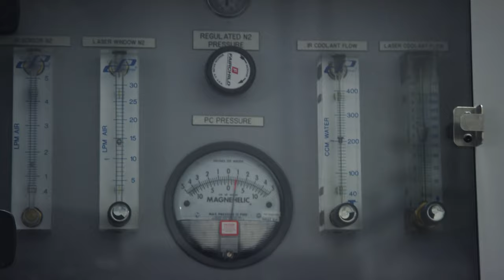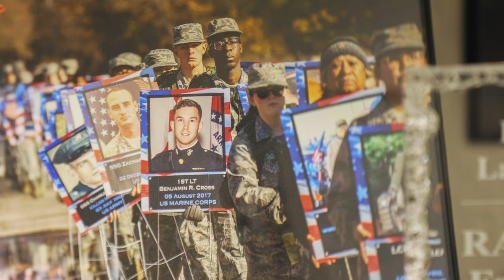Heroes of American Manufacturing: Rapid Application Group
Rapid Application Group (RAG), a client of the Oklahoma Manufacturing Alliance (the MEP Center in Oklahoma and part of the MEP National Network), was founded by a group of seasoned military and additive manufacturing specialists. Started with a $1,000, a napkin sketch and a home office, this manufacturer has seen tremendous growth in just 3 years of existence and is leading the industry in additive manufacturing. RAG is the only disabled, veteran owned, full production 3D printing company in North America. Their story is truly inspiring.